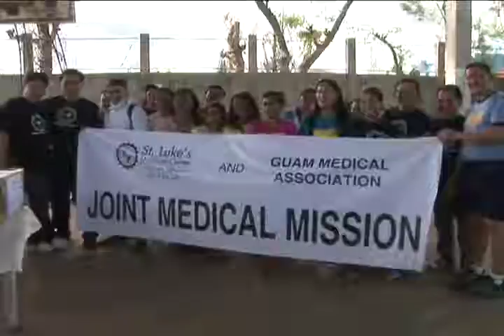MED MISSION desktop